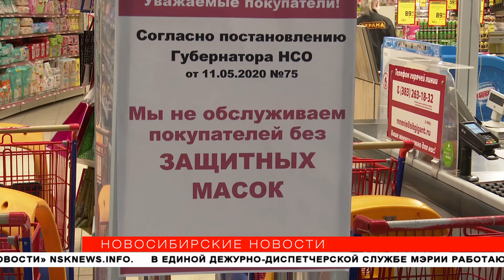Лучшие предприятия торговли и сферы услуг наградили в Новосибирске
В Новосибирске определили лучших работников торговли, общепита и предприятий бытового обслуживания. В этом году участие в конкурсе приняли 260 компаний.